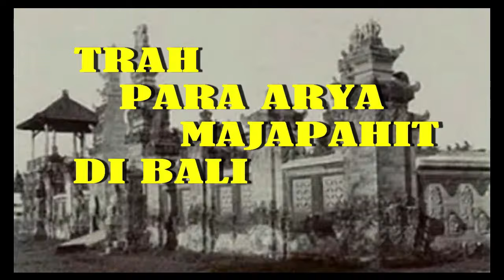Keturunan Bhatara Hyang Pasupati di Jawa dan Bali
Bhatara Hyang Pasupati suatu hari mengeluarkan perintah kepada para putranya yang berbunyi: “Wahai anak-anakku, kalian kuperintahkan pergi ke Bali untuk menjaga ketenteram pulau itu, dan di sana kalian akan menjadi junjungan rakyat.”

Mendapat perintah seperti itu dari Bhatara Hyang Pasupati, Bhatara Hyang Putra Jaya, Bhatari Hyang Dewi Danu dan Bhatara Hyang Gnijaya berangkat dari Gunung Semeru Jawa Timur menuju Bali dan tiba bertepatan dengan meletusnya Gunung Agung yang disertai hujan lebat dan gempa bumi.

Bhatara Hyang Pasupati, oleh banyak literatur disebutkan sebagai seorang mahasuci di masa lalu yang menurunkan Sapta Dewata. Mereka semua berkaitan dengan silsilah bhagawanta yang merupakan penuntun umat untuk dapat kembali meyakini jalan dharma atau kebajikan.